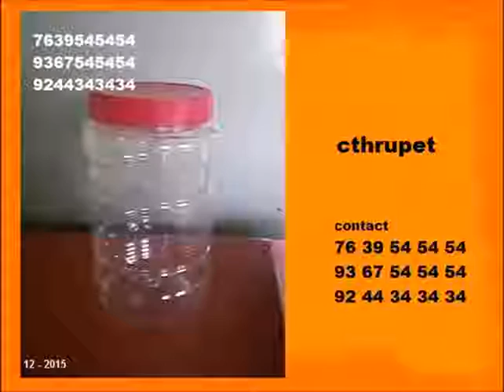SESAME OIL PET BOTTLES MANUFACTURERS IN RAMANATHAPURAM 7639545454 - RAMNAD PET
Our  company  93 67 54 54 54 PET BOTTLES  MANUFACTURERS  has acquired one of the topmost names in the industry for pet bottles manufacturing, whole selling and supplying.

Pickles pet bottles manufacturers,     cooking oil pet bottles manufacturers

Blogs: prapanchapet1.blogspot.in
          Mathurvedanthpet.blogspot.in
          Namakkalpet.blogspot.in
          Karaikudipet.blogspot.in
          Ramnadpet.blogspot.in